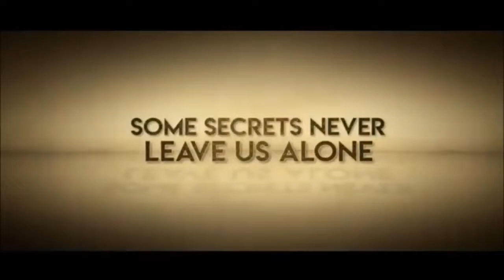HAQEEQAT || Hate Story 4 || Tanishk Bagchi || Urvashi Rautela || Karan Wahi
HAQEEQAT Song From Upcoming Bollywood Movie Hate Story 4..